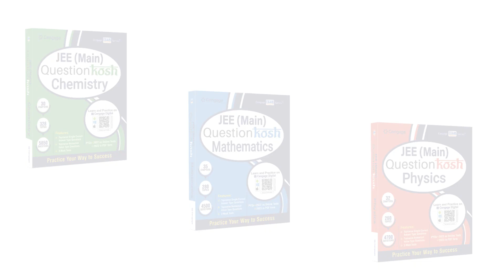QuestionKosh | JEE Main | 2023 Edition | New Release | Cengage India | Cengage Digital App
JEE (Main) QuestionKosh comprises a massive bank of exercises, which is set to practice subject concepts on a day-to-day basis. In order to synchronize aspirants’ preparation with their classroom lectures, the content lineup has been majorly kept parallel with that given in the NCERT book.

Book Features:

Topicwise Single Correct Answer Type Questions
Topicwise Numerical Value Type Questions
3 Mock Tests to help track your progress

Cengage Digital App Features

PYQs 2022 as Online Tests
PYQs 2023 in PDF form

Learn and Practice on Cengage Digital App!

Cengage Digital App: How to install, sign up and redeem the license QR code

For more information on Cengage Exam Crack Series® products [JEE Main | JEE Advanced | NEET], please

Explore more products of Cengage's Test Prep Exam Crack Series

Best of luck with your preparation!

Happy learning!

Track Name: Sea Level